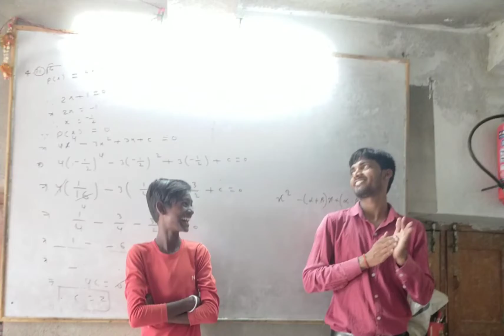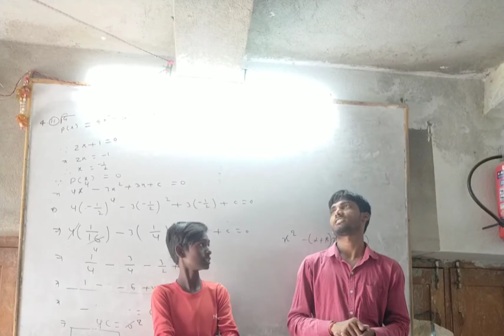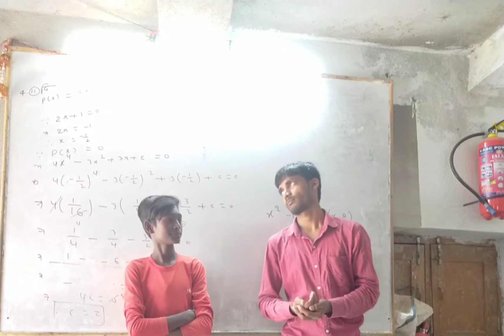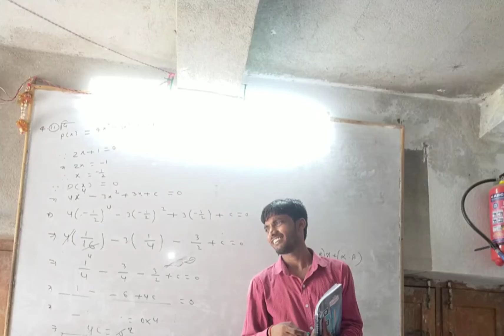August 10, 2022